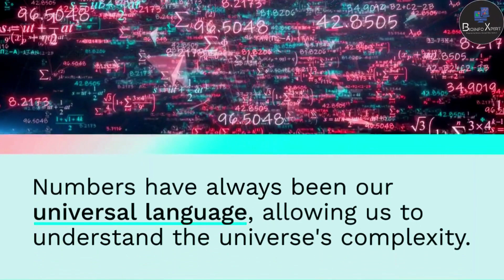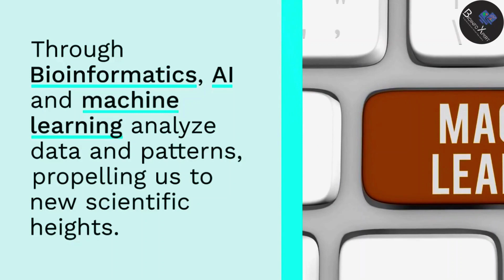Bioinformatics Treasure Hunt